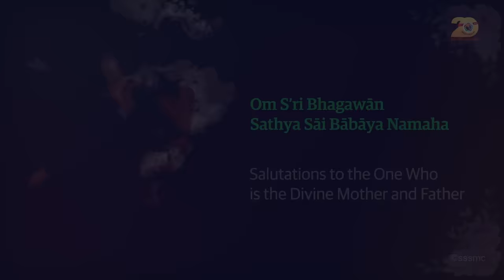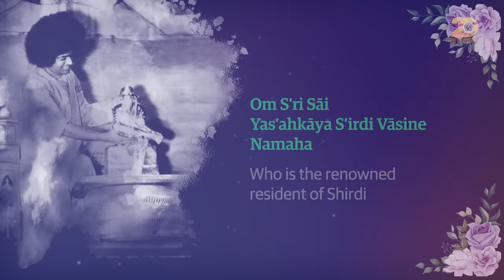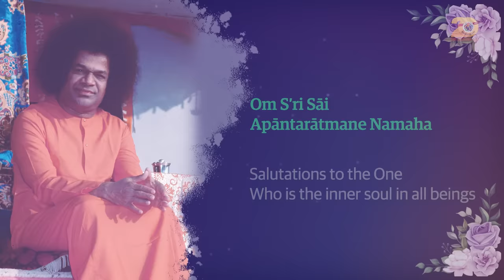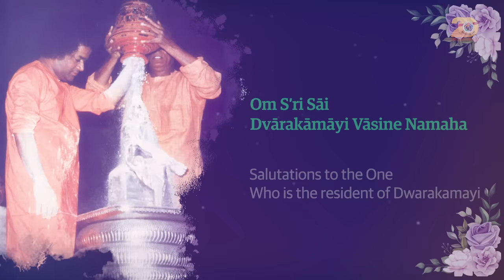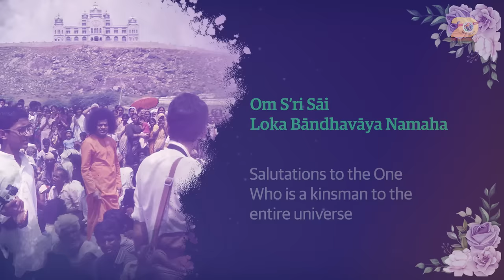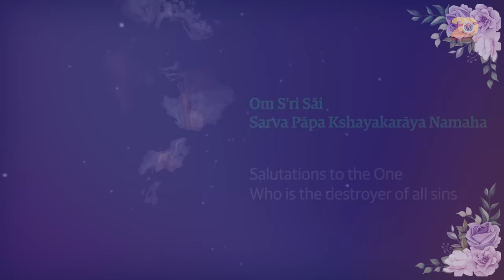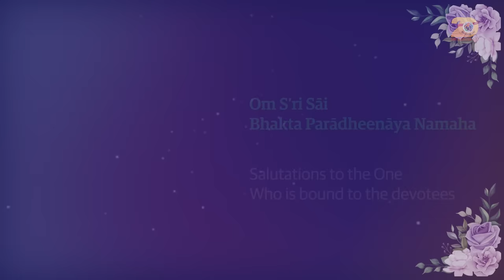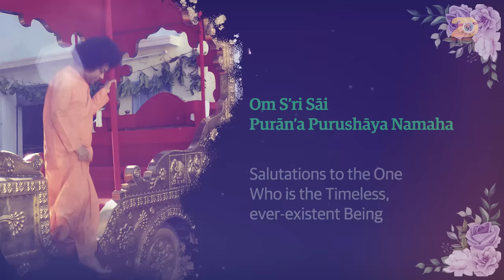Sri Sathya Sai Ashtottara Shata Namavali | 108 Names of the Lord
On this holy Aradhana Day, there can be no better Aradhana (worship) to Him than chanting His Names and thus sanctify our time. And may this Aradhana become our regular Sadhana too in our lives.

Sri Sathya Sai Ashtottara Shata Namavali is also available in the following languages -